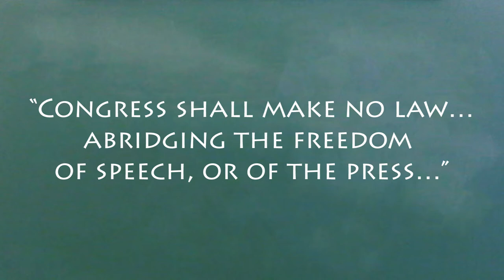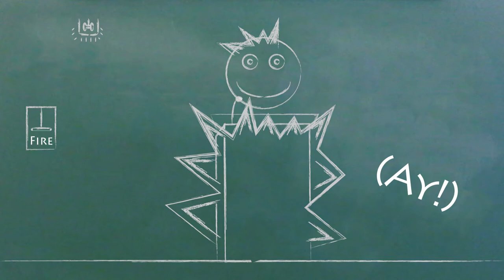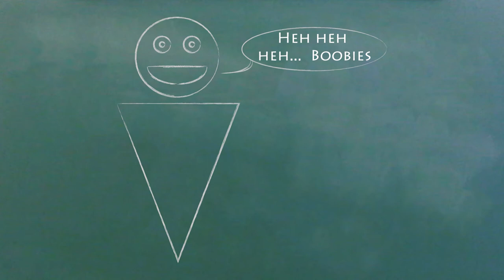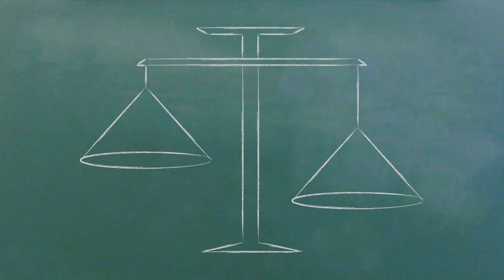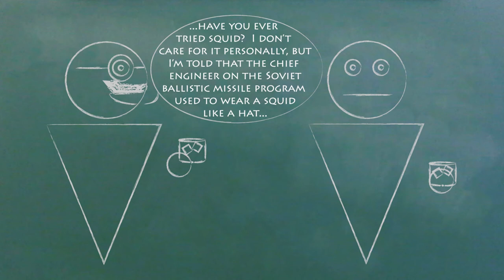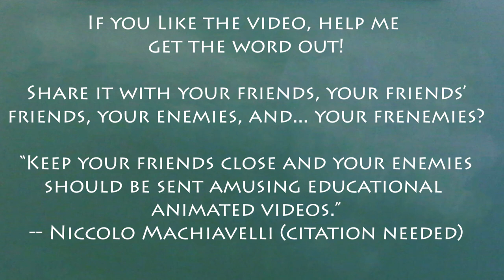Understand Free Speech Law in 6 Minutes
Do you know what the First Amendment protects, and what it doesn't?  We explain the basics of free speech law and what fighting words, defamation, slander, fraudulent misrepresentation, and obscenity all mean.

We'll help you understand how the Constitution and Bill of Rights affects you every day through the right to freedom of speech.